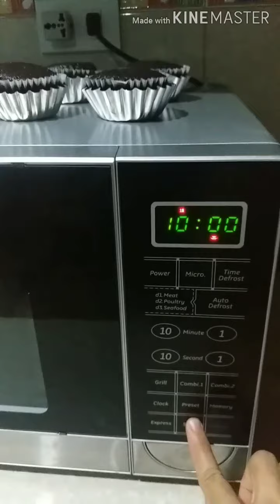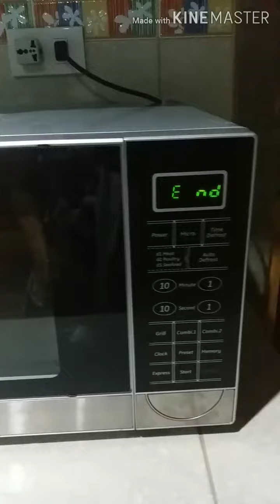HOW TO BAKE CUPCAKES IN MICROWAVE OVEN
CUPCAKES IN MICROWAVE OVEN
BAKING TIME 10minutes
Please watch the video